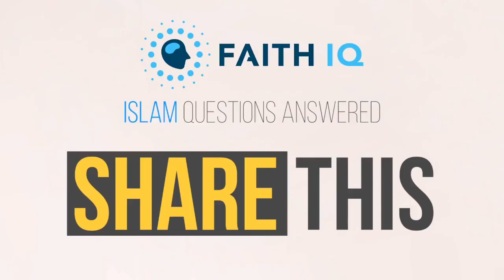What Qualities Should We Look For In A Potential Spouse? | Ustadha Yasmin Mogahed | Faith IQ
Looking for a potential spouse can sometimes prove to be quite the struggle. What are some qualities we can look for to make the search easier, while also staying within the range of Islam?

It's not just about external factors, but rather good character and internal factors that we should look for...

Sister Yasmin Mogahed answers